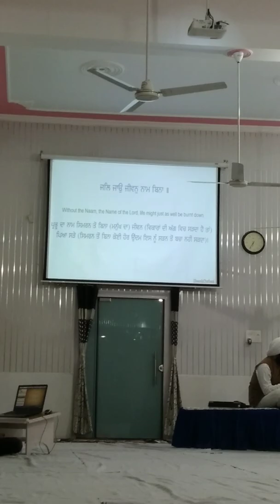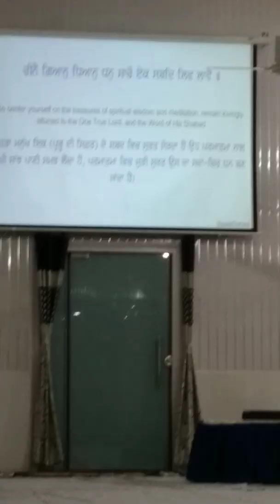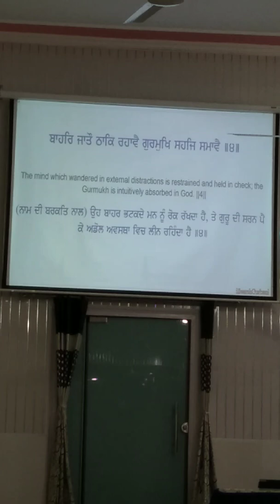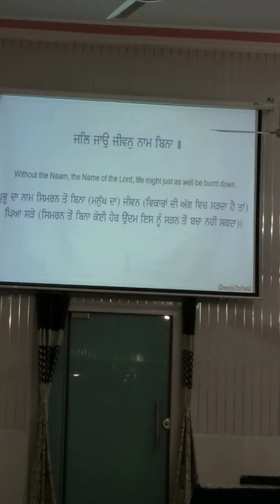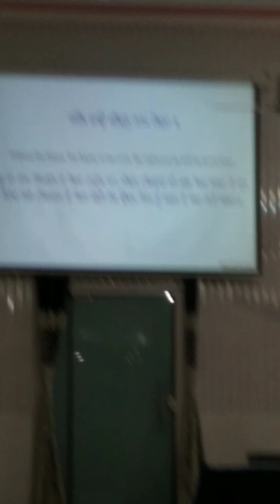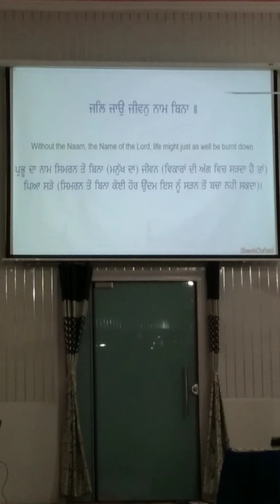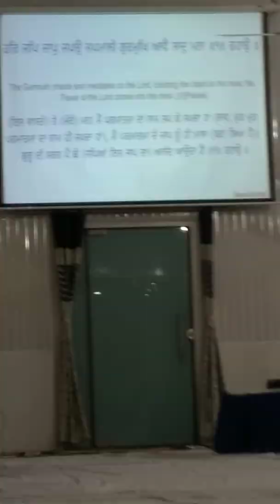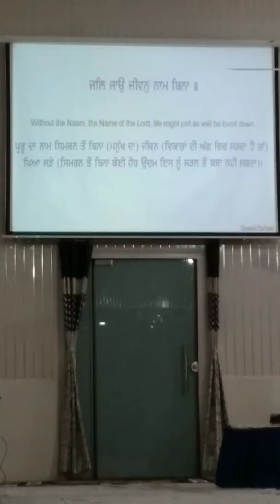ਜਲਿ ਜਾਓੁ ਜੀਵਨੁ ਨਾਮ ਬਿਨਾ। Jal jauu jeevan naam bina. Gurbani shabad kirtan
Live kirtan from Mohali, Punjab, India